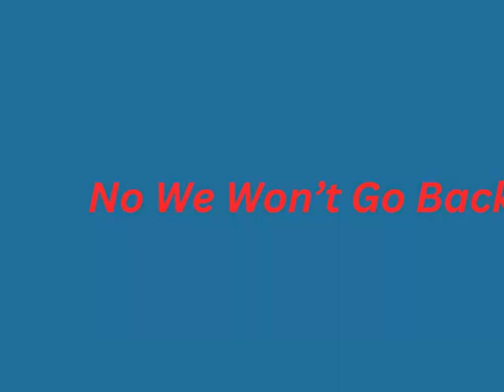Do Something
Expresses the need to do something about our problems.